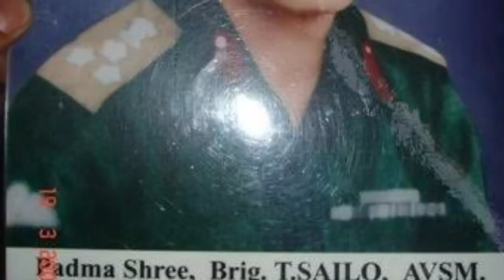Ni hnuhnungah chuan(India & china indona)|| lawrkhawm